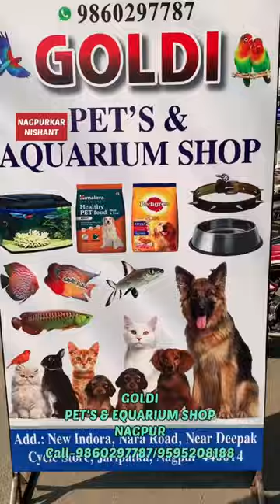Goldi Pet & Aquarium Shop In Nagpur